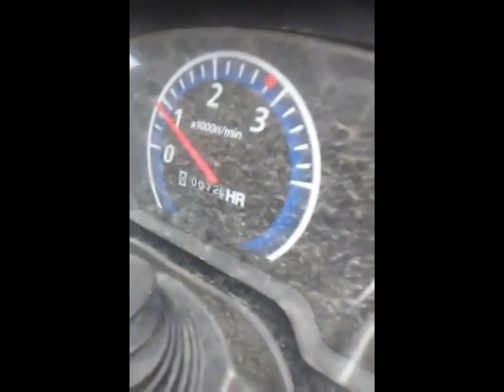2017 KUBOTA B2601HSD For Sale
Like new. 72 hours on it which were mostly snow removal and light landscape work around the yard. Barn stored.